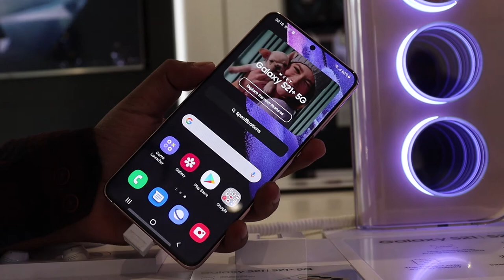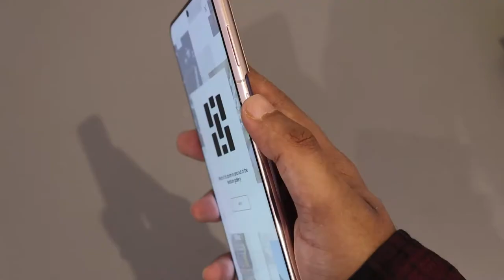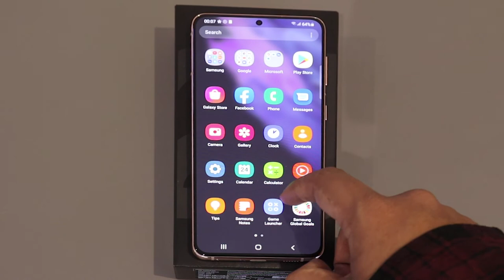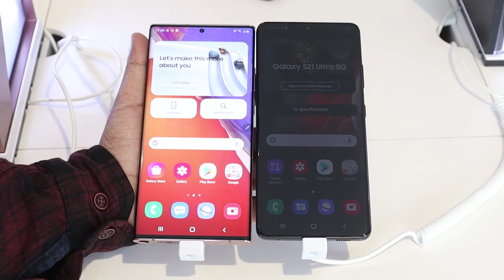Samsung Galaxy S21 Plus Unboxing tamil | Samsung S21+ 5G tamil hands on camera samples | S21+ Price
Samsung Galaxy S21 Plus 5G Unboxing Tamil
     In this video we will do unboxing of Samsung Galaxy S21+ 5G and we will do a samsung galaxy s21 plus hands on review in tamil. Samsung galaxy S21 plus price in India is at Rs.82k. We can get HDFC card cashback offers upto 7k and No cost EMI available. Are you interested in Samsung S21 plus? Share your thoughts in comments section!!

Thanks to Vijay electronics samsung smart cafe egmore chennai:
Address: No 73, Casa Major Road, Egmore, Chennai - 600008, Near Polimar Hotel and Ibaco Ice Cream Parlour

Amazon best buy link - Instant cashback discount for all S21 models (5k to 10k INR)
Samsung Galaxy S21
Samsung Galaxy S21 Plus
Samsung Galaxy S21 Ultra